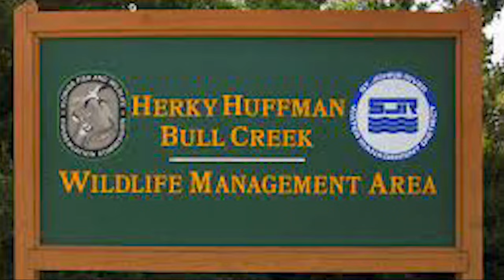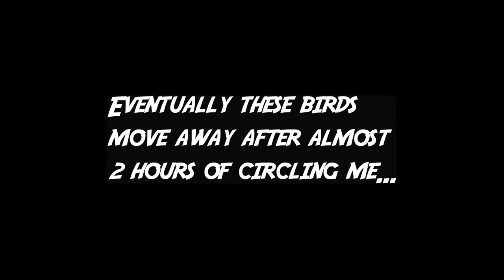Late Season Public Osceola Down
John heads out to the Central Florida woods to fill his tag on his favorite WMA. After chasing gobblers around all morning he decides to put out his strutter decoy and seals the deal.

---Bow Setups---
Mark's Bow:

---Camera Gear---
Mark’s Cameras: